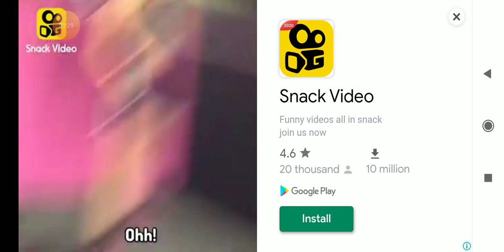Ram games/mountain climb stunt Laval 18/car speed game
New game/new gaming/ram games